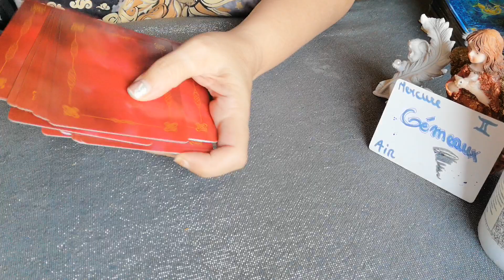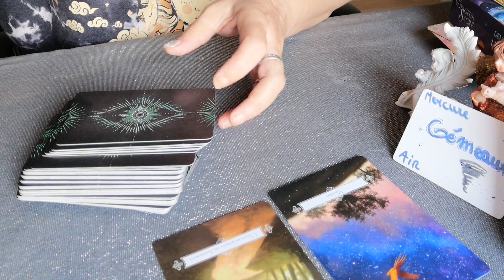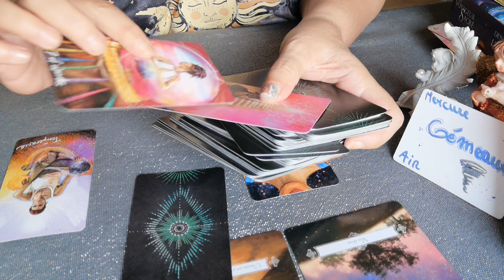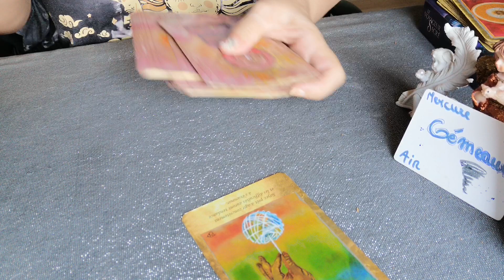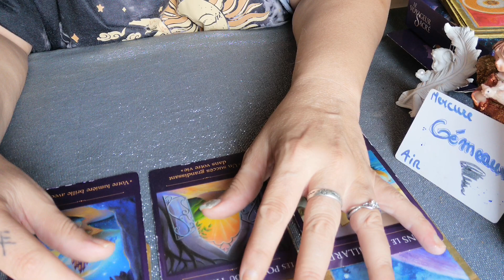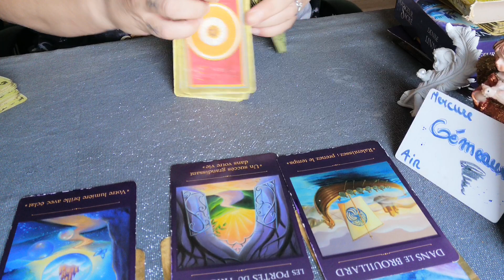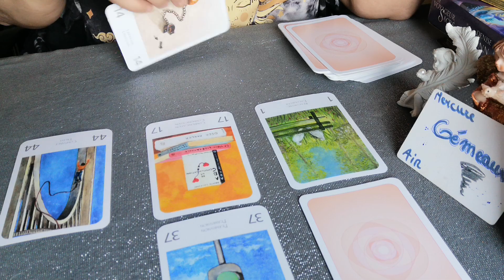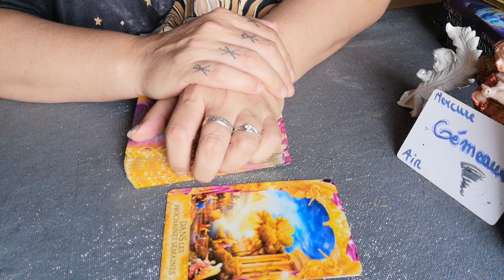♊🔮GÉMEAUX OCTOBRE 2022♊TIRAGE GÉNÉRAL ET SENTIMENTALE ❤️💰📔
ET BIEN MES AMIS, C EST LE MOMENT !

GRATITUDE

GRATITUDE